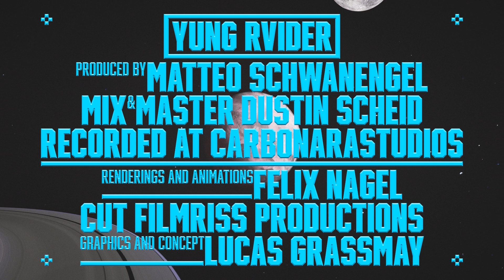YUNG RVIDER FEAT. KIDNFINITY & WAVY - VERLIES (Official Video)